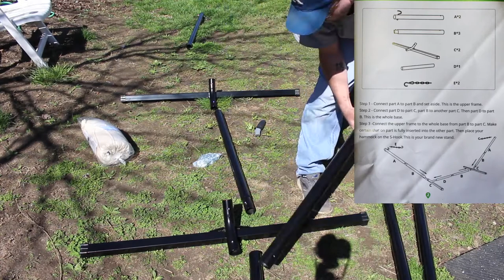Unboxing a Zupapa HAMMOCK and Portable Hammock Stand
Hammock
Hammock stand

Watch as I unbox a Zupapa Hammock and Portable Hammock Stand.
This hammock is extremely comfortable and strong.

"Dragons" by Kai Satoshi (children's book)